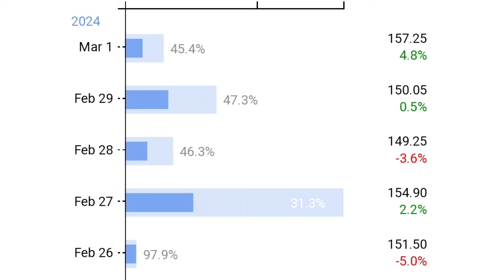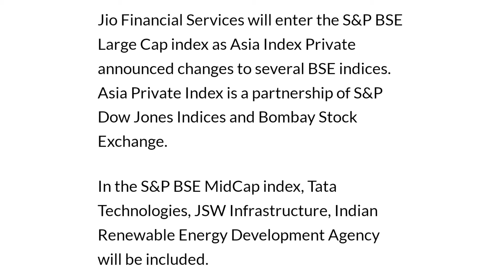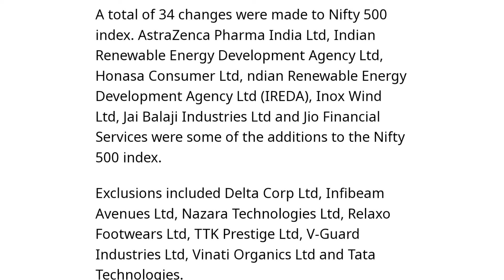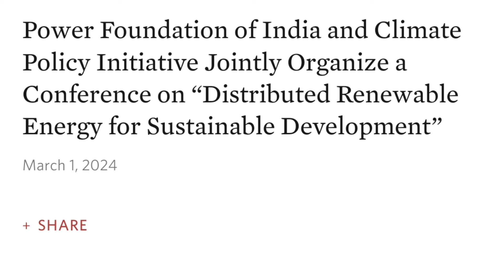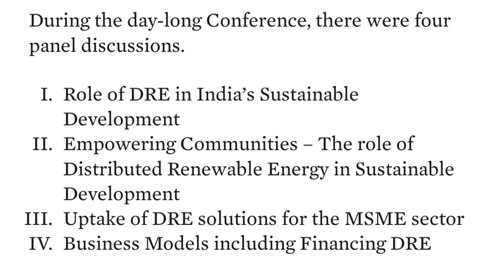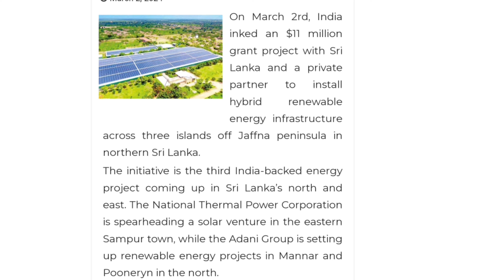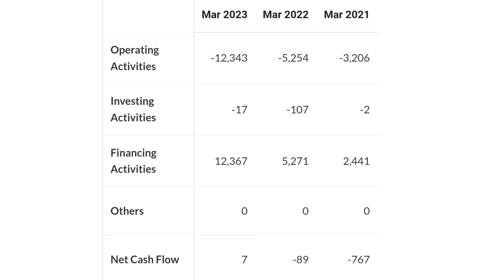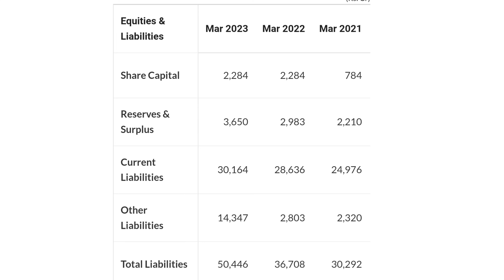BSE Midcap Index में शामिल हुआ | ireda share latest news | india renewable energy share latest news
online kamai